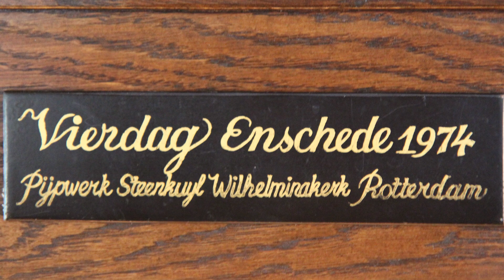Sampleset Sweelinq Vierdag organ Veenendaal - BWV 847 (J.S. Bach) - Wietse Meinardi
Wietse Meinardi plays 'Praeludium en Fuga in C' - BWV 847 (J.S. Bach) on the 'virtual pipe organ sampler Sweelinq' with the sampleset Vierdag-organ Veenendaal (NL)
The used temperament in Sweelinq is Vallotti.

Sweelinq was developed by Orgelmakerij Noorlander.

Noorlander Orgels is an innovative and rapidly growing company. With many satisfied customers worldwide, Noorlander is considered one of the pioneers in the organ market.

Our years of experience with software, hardware, audio, electronics and casework enable us to build high quality organs. We do this by combining the latest organ technology with custom personal casework.

for the complete collection.